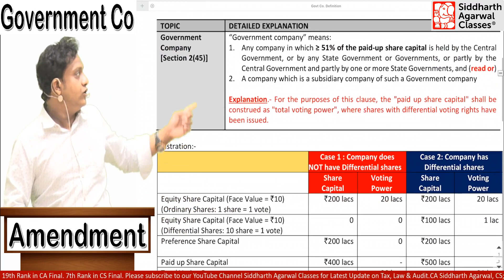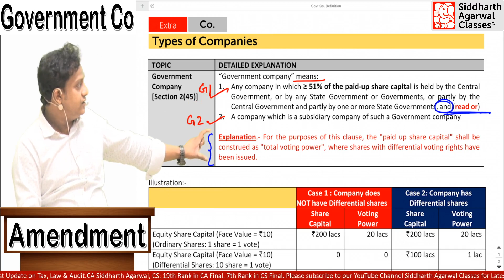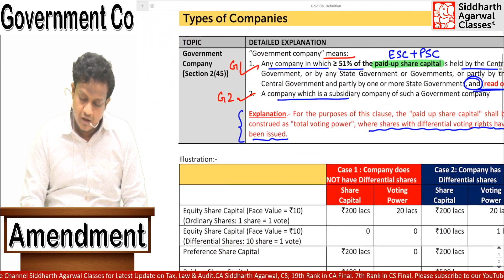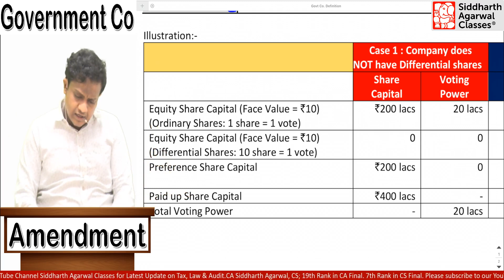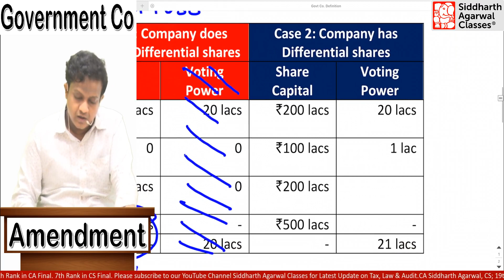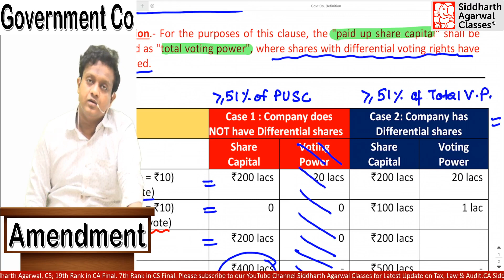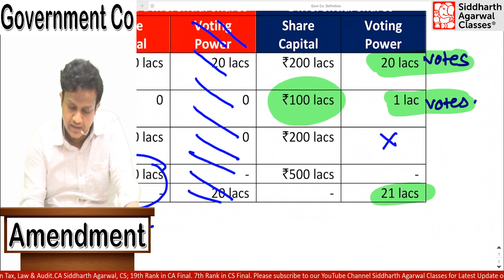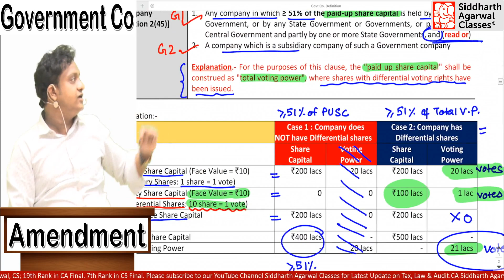Amendment in Government Company | Siddharth Agarwal